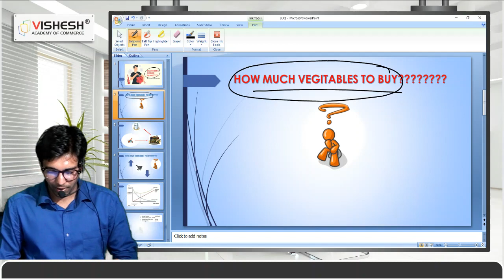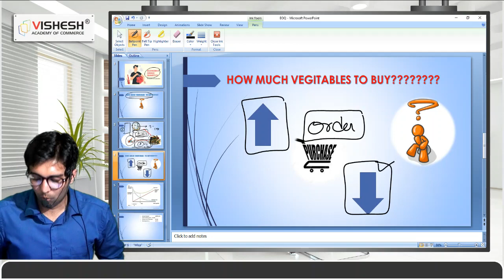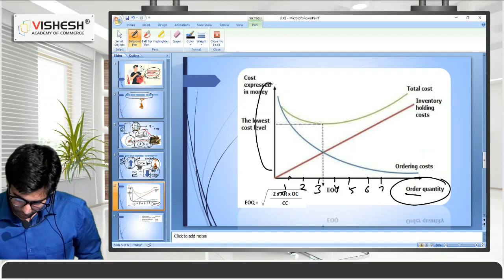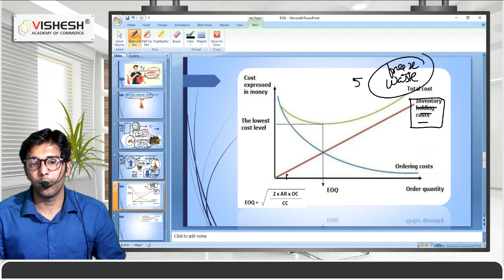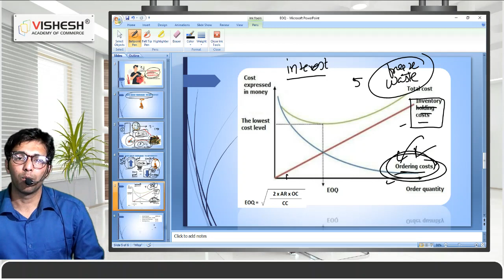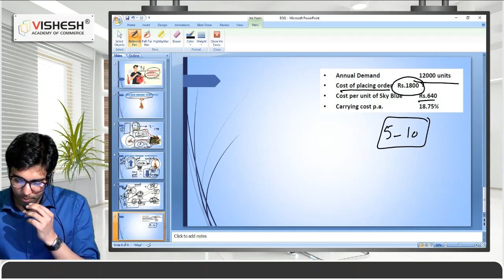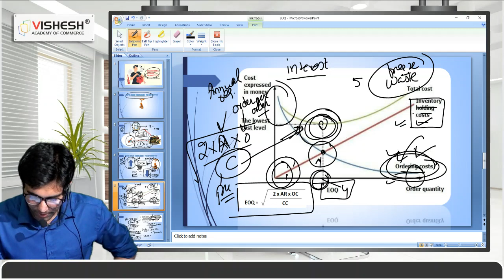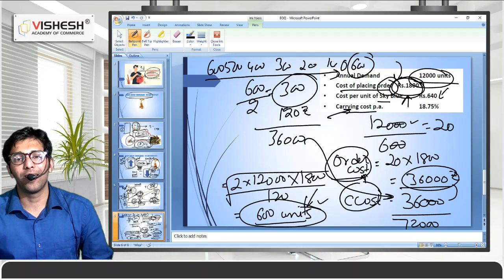CA INTER | क्या है Economic Order Quantity का फंडा | EOQ in Material Costing |Vishesh Academy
Inventory Management, Production and Operation Management,
Cost Accounting

ECONOMIC ORDER QUANTITY - 1

This video consists of the following:

1. Meaning and Concept of EOQ in Hindi
(Economic order quantity or Optimal order quantity)

2. EOQ graphical representation (showing carrying cost, ordering cost, and total cost)

3.Concept and types of ordering costs

4. Concept and types of carrying / holding costs

5. Formula of EOQ (explained)

6. Example of EOQ (practical problem)

7. Limitations of EOQ

Tages for video :
economic order quantity in Hindi
economic order quantity definition in Hindi,
economic order quantity Hindi,
economic order quantity Hindi translation,
economic order quantity meaning in Hindi,
economic order quantity pdf in Hindi
economic order quantity meaning
economic order quantity meaning in Tamil
meaning of economic order quantity
economic order quantity concept
concept of economic order quantity
economic order quantity formula
the economic order quantity formula assumes that
economic order quantity eoq formula
economic order quantity formula derivation
economic order quantity formula pdf
economic order quantity formula excel
economic order quantity formula aat
economic order quantity formula explained
economic order quantity formula excel template
economic order quantity formula kaplan
economic order of quantity formula
the formula of economic order quantity
economic order quantity formula UK
the formula for economic order quantity
limitation of economic order quantity
economic order quantity holding cost
economic order quantity total cost
economic order quantity ordering cost
eoq concept
eoq explain
eoq formula
eoq cost formula
eoq formula example
eoq formula derivation
eoq formula in cost accounting
eoq formula explanation
eoq formula pdf
eoq formula in excel
eoq formula ppt
eoq level formula
eoq total cost formula
eoq total annual cost formula
eoq cost accounting
eoq carrying cost
eoq holding cost
eoq holding cost calculation
eoq holding cost percentage
eoq ordering cost
eoq total cost
eoq example problems
eoq problems
eoq problems in operation research
eoq problems with solution
eoq problems with discount
eoq problems with discount pdf
eoq problems and solutions pdf
eoq quantity discount problems
eoq graph
eoq graph in excel
eoq graph example
eoq graph online
eoq analysis ppt
eoq model ppt
eoq questions and answers ppt